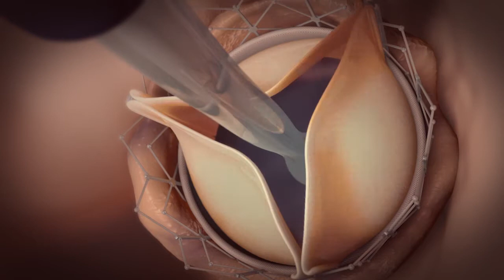Austin Heart - Dr. Francis Zidar - TAVR